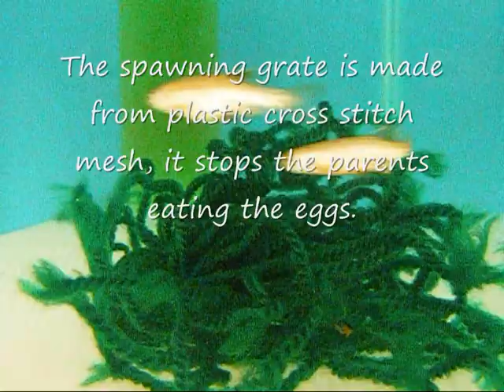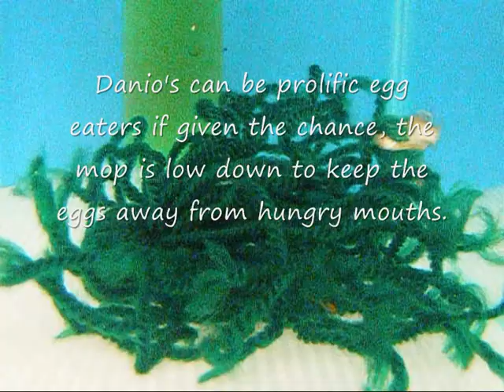Leopard Danio breeding vid..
Welcome to a new era of STE12000 videos..Ive now figured out how to edit and add text(Only took 5 years :) )..You can now expect bigger, better and more informative videos than ever before..All from your favourite Youtube fishshop...Ste12000 aquatics..

 I hope you enjoy this breeding video of the very simple and easy to breed leopard danio. These fish are so easy it is rude not to try and get some eggs...Goodluck.